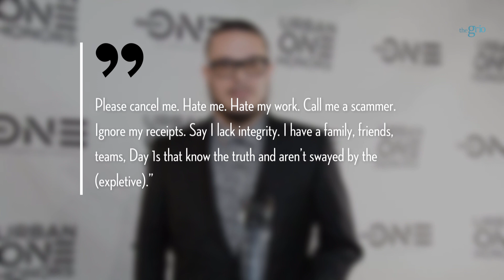Activist DeRay McKesson questions Shaun King’s integrity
The growing chorus of people outwardly questioning the integrity of activist Shaun King has expanded to activist DeRay McKesson, the former school administrator who vaulted to fame after the Ferguson, Mo., protests. McKesson chastised his fellow activist for engaging in a pattern of fundraising and activism that raises questions of fraud, attacks the questioners, blames white supremacists for any confusion and then issues an apology and a promise to stick to only journalism. McKesson wrote that he penned the piece “to address a lapse in integrity within the activism community so glaring that to be silent is to be complicit.” In possible response to the Medium piece, King tweeted very early Friday that anyone who is on the fence about him should,